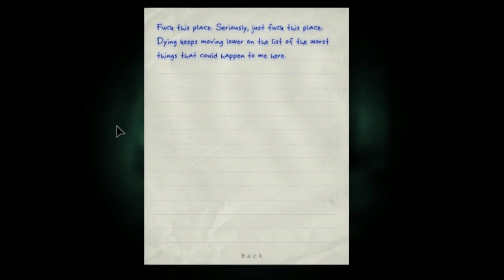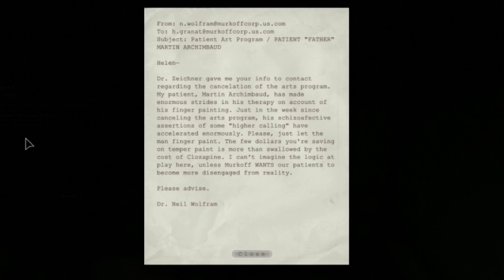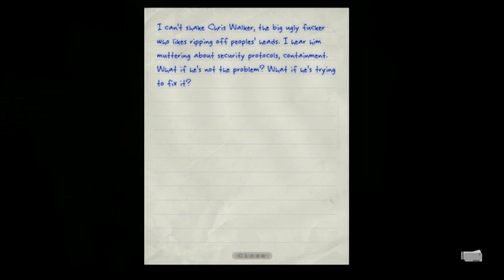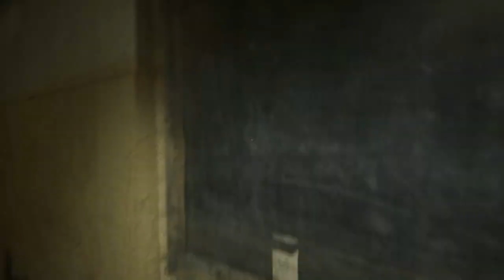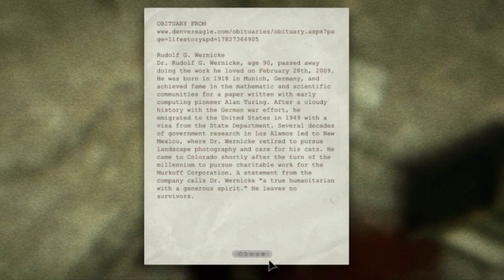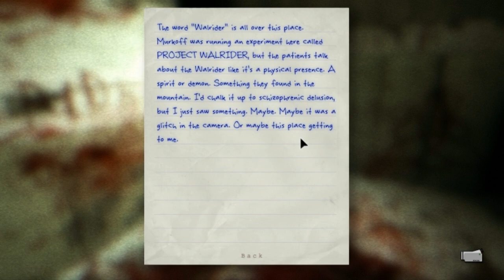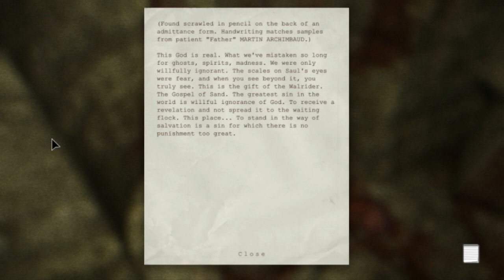Outlast - Part 2 - คุณหลอกดาว !!!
เก่งจริงมึงวิ่งใส่ดิ เออ แม่งวิ่งหวะ 5 55 5 5
ขออภัยในเสียงรบกวนนะครับ ลืมจริงๆหวะ 5 55 5 แก้ตัวพาร์ทต่อๆไปยันจบละกัน อิอิ
ติดตามผมได้ที่นี่ครับ